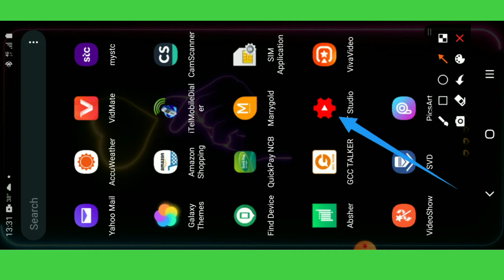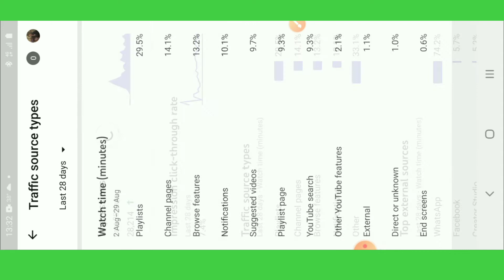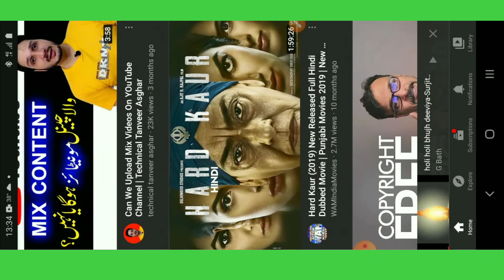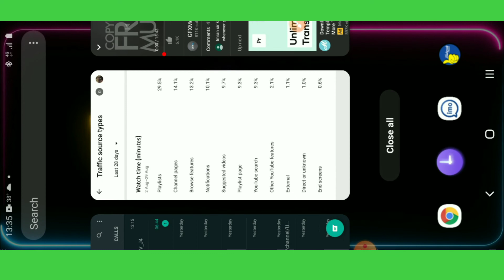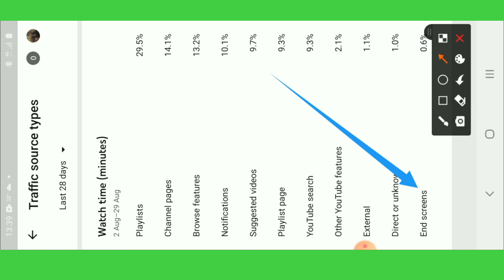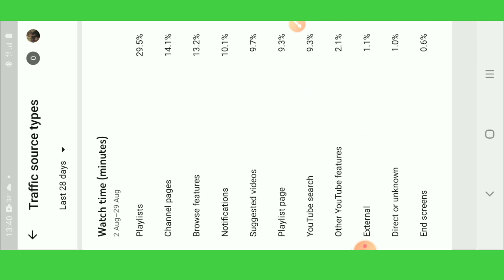YouTube viewers Traffic یوٹیوب پر لوگ آپ کو کیسے سرچ کرتے ہیں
malikshntooreallife#
What sources Traffic in YouTube
آپ کی ویڈیو پر views کس طرح آتے ہیں
YouTube Browsers features kia hen
Chaanel pages kia hen
Traffic sources kia hen